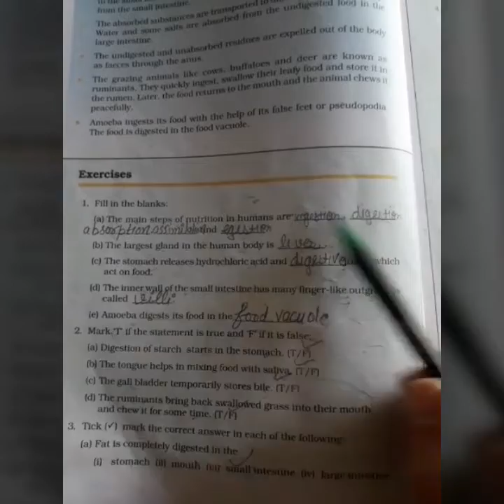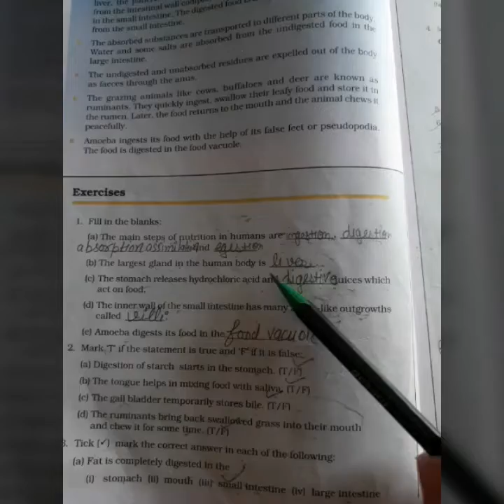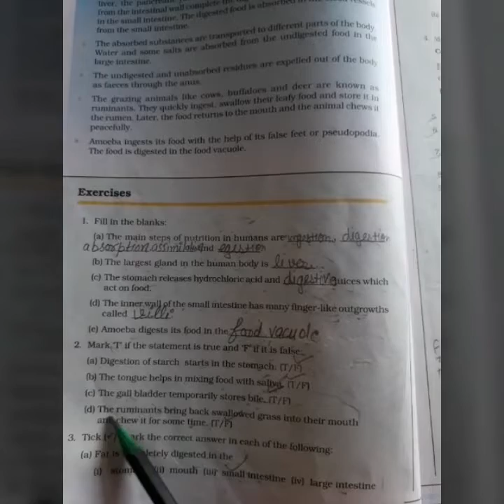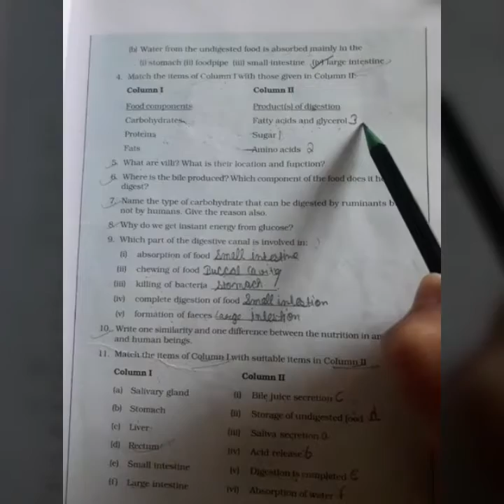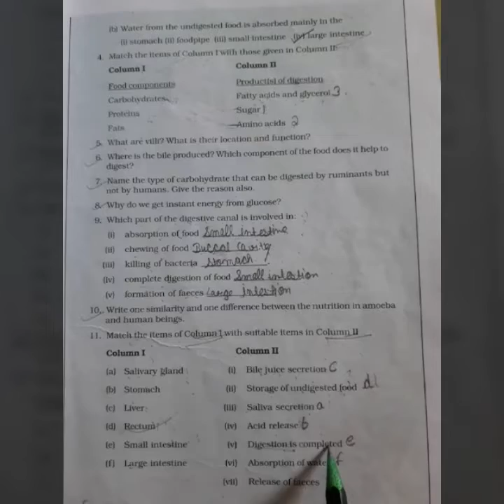Nutrition in animals chapter 2nd for 7th science.we discuss exercise of chapter 2nd.For 7th science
In this video we will discuss about exercise of chapter 2nd Nutrition in animals of Ncert/Cbse 7th science
We explain  exercise of chapter 2nd  for 7th science